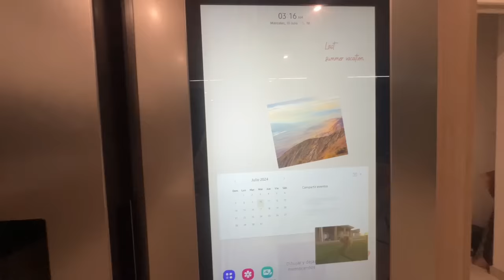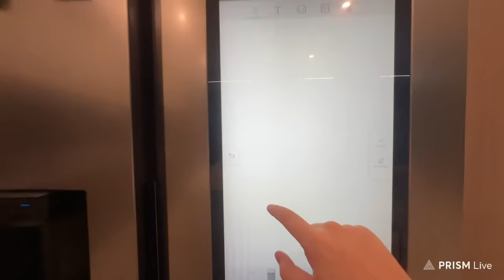HOUSE TOUR en ESPAÑA | CASA DE LUJO 🤑